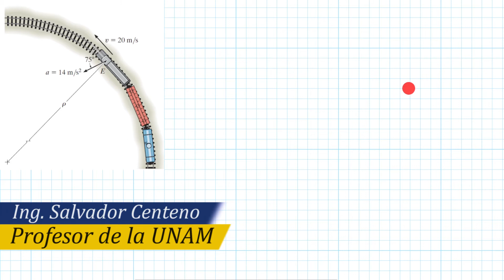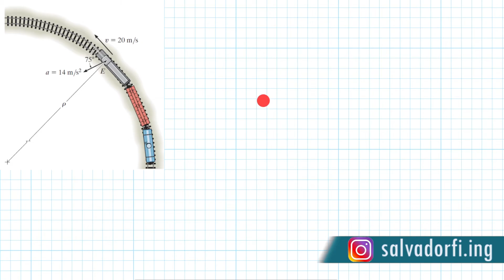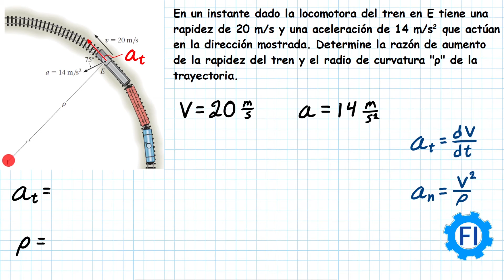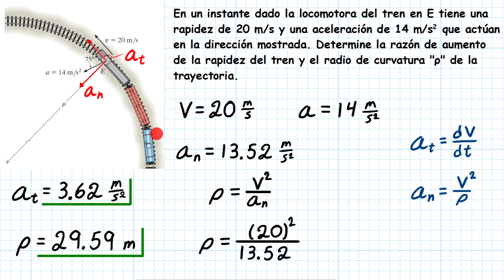Movimiento Curvilíneo en Componentes Normal y Tangencial de Aceleración |Ejercicio| - Salvador FI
12-127 En un instante dado la locomotora del tren en E tiene una rapidez de 20 m/s y una aceleración de 14 m/s^2 que actúan en la dirección mostrada. Determine la razón de aumento de la rapidez del tren y el radio de curvatura "ρ" de la trayectoria.
Ejercicio del libro "Ingeniería Mecánica, Dinámica" Decimocuarta Edición. Autor: Russell C. Hibbeler. Editorial Pearson.